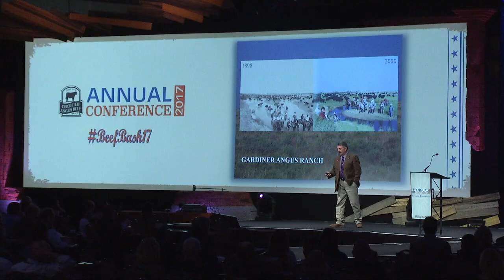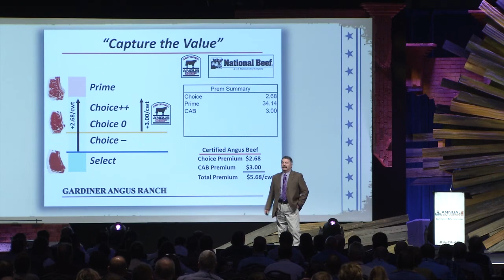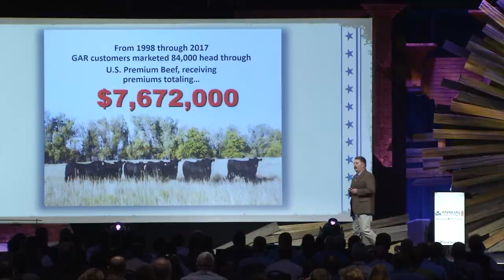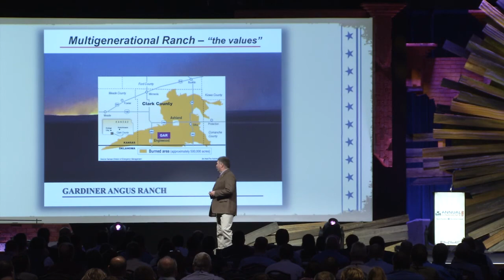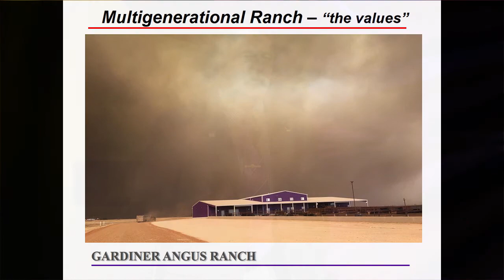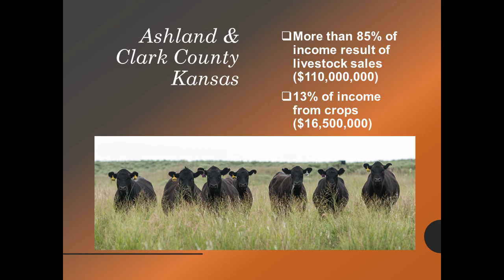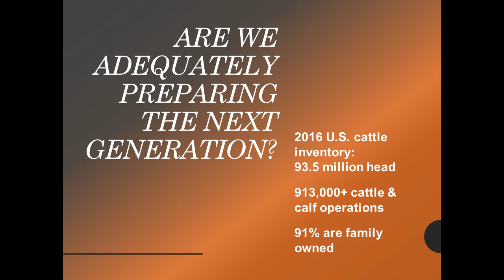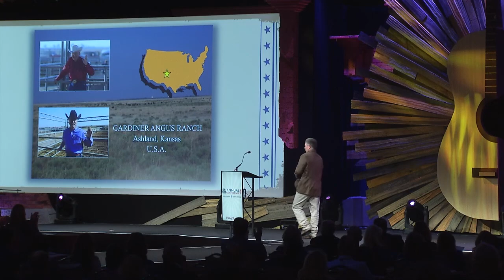Certified Angus Beef® Annual Conference—Mark Gardiner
Mark Gardiner was a featured speaker at the 2017 Certified Angus Beef® Annual Conference in Nashville, Tennessee. The topic of his speech revolved around the Gardiner's story of passion and pride in the Certified Angus Beef® brand and the beef community. As attendees have shared, his talk went much deeper and touched on the impact and outreach from the agricultural community in the days and months surrounding the Starbuck fire in March of 2017.